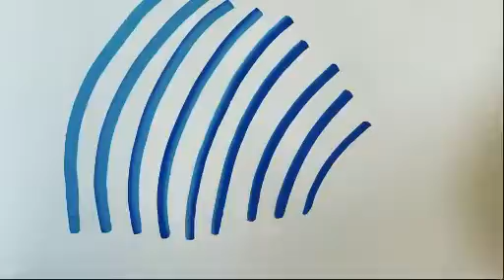DIY 2 Tone Marker!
*Instructions are in the subtitles*
Hi everybody!
In this short, you will learn how to make a 2 tone marker! Enjoy!

     In this channel, you will find amazing tutorials on art, crafts, DIYS, and more that you can do at home!

If you are more interested in tech and LEGO®, check out this channel!